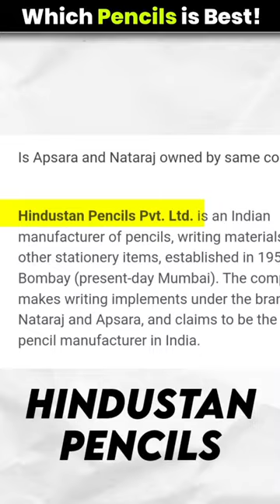which Pencils is Best' ! 📝